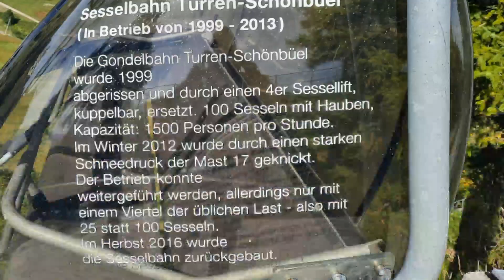İsviçre Lungern iki Yüzlü Alabalık bulduk